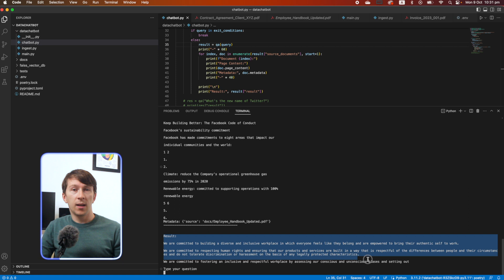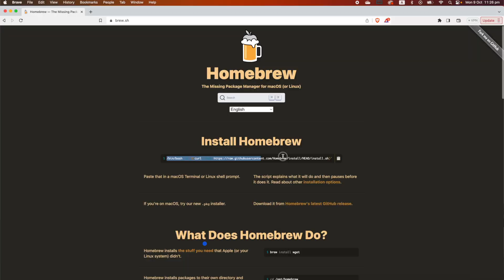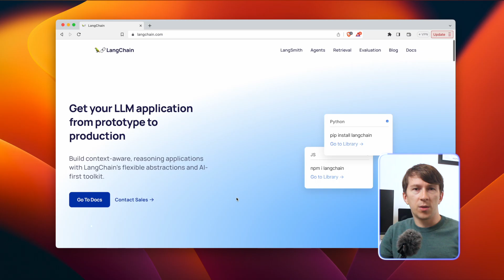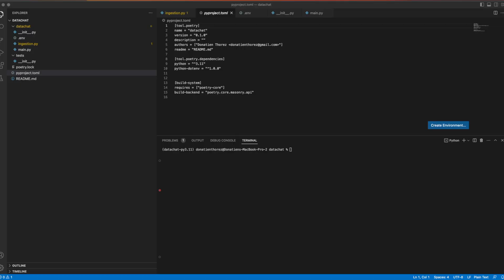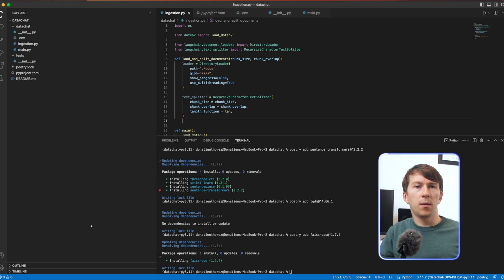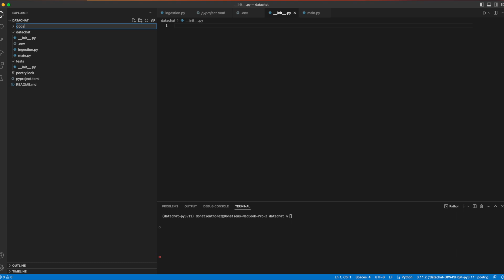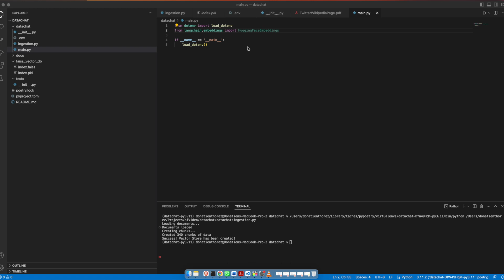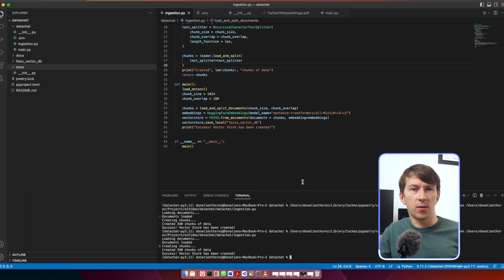Create Your Own ChatGPT With Your Own Data | Implementation With Langchain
In this video, we are building a ChatGPT alike chatbot that can answer any questions about your own data. We are using the powerful Langchain.
We are only using free library but you can easily change the libraries to use OpenAI LLMs to make it even more powerful!

At the end of the video, you will be able to build your own ChatGPT chatbot that can be run in your terminal!

⏰ Timestamps:
0:00​ - Introduction
0:45 - Setting up your environment
3:45 - Feed the vector store with our data
9:25 - Retrieve information from the vector store
11:25 - Test the result & Conclusion

👋🏻 About Me
I am Dona, a software engineer based in Sydney passionated about the wonderful world of AI.